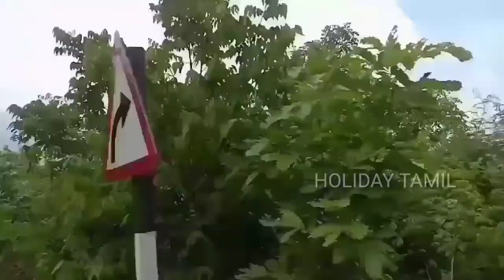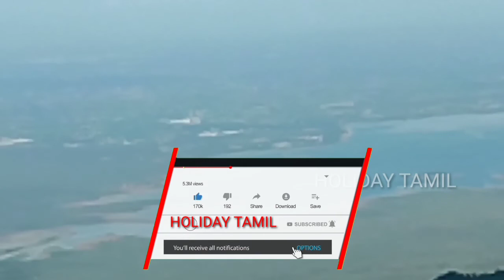Ooty tourist place,kotagiri kodanad view point/ tamilnadu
this video made for toursem tracking